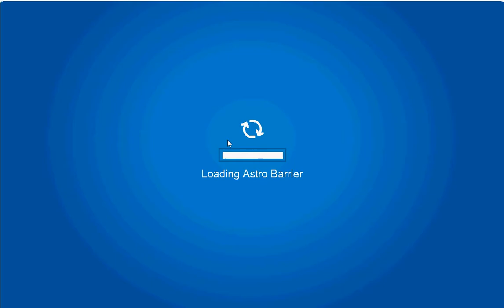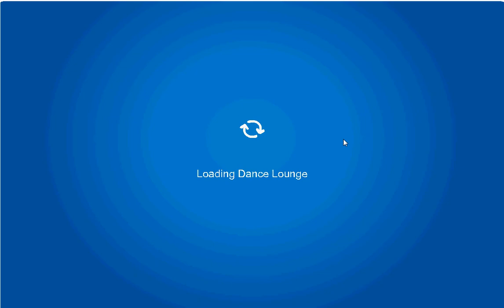club penguin astro barrier astro master red stamp(other stamps too) cheats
this video shows you how to get the red (master) stamp in astro barrier